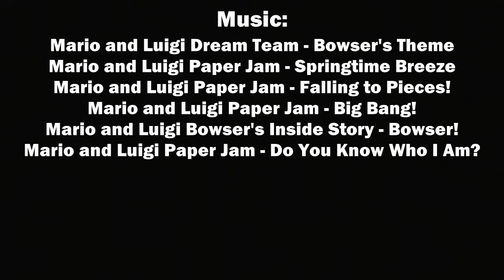Adventures of Gengar and Meowth Episode 86: Scizor Trouble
Gengar and Meowth are trying to catch Scizor but he is too hard to catch. Will Gengar and Meowth ever catch Scizor?